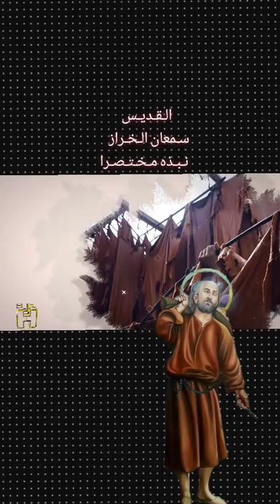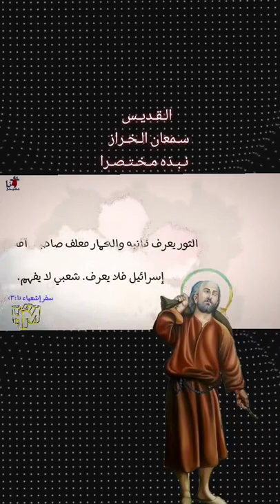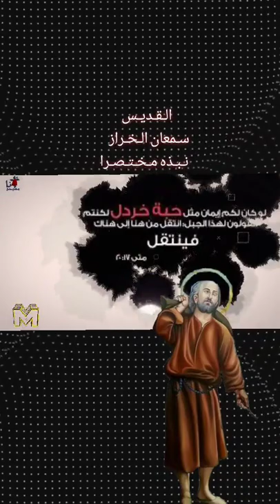نبذه مختصرة سيرة القديس سمعان الخراز